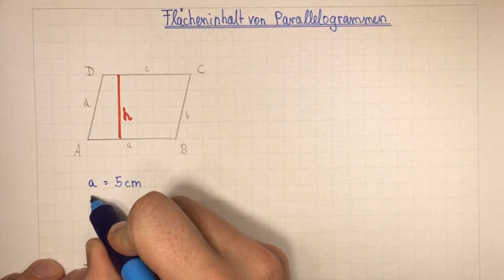Parallelogramm - Flächeninhalt berechnen | Geometrie | Mathematik | Lehrerschmidt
Wie berechnet man die Fläche von einem Parallelogramm? Wie lautet die Formel? Welche Maße braucht man? Warum funktioniert diese Formel? Was muss man beachten? Was sollte man wissen?

Ich erkläre es Dir!

Moin,

Dein
Lehrerschmidt